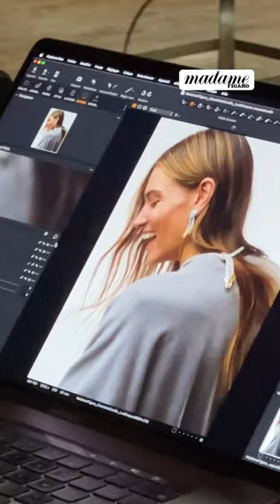✨Behind the scenes✨Shooting photo avec Charlotte Cardin 😍